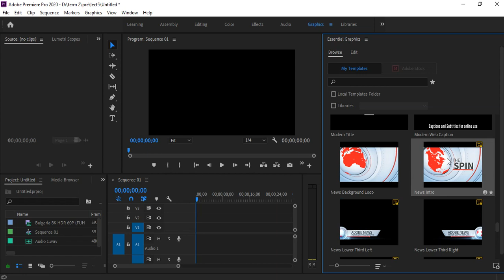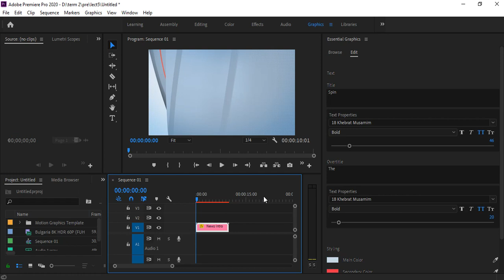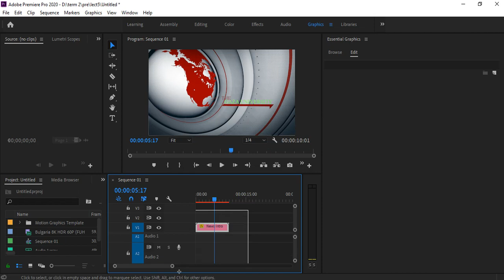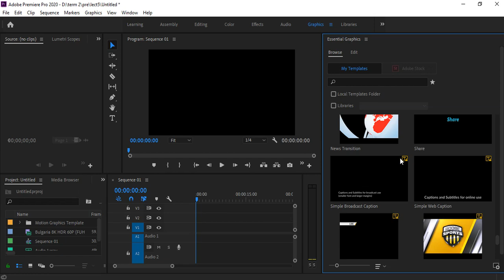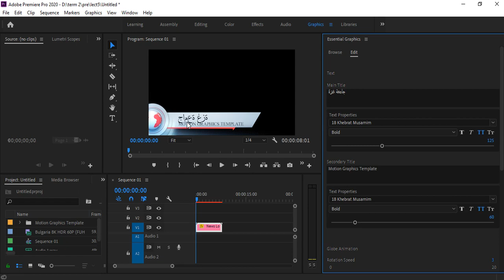كيفية التعامل مع الجرافيك في برنامج البريمير 2020